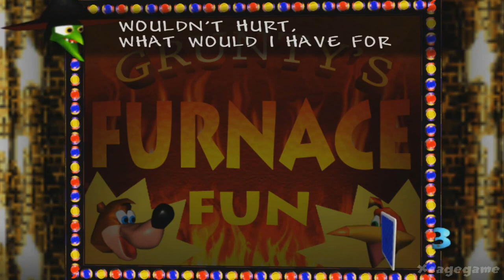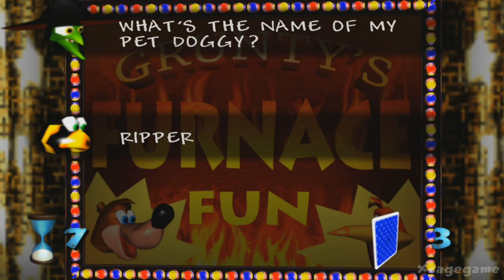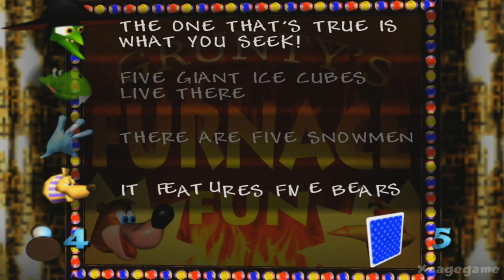Banjo - Kazooie Full Gameplay Walkthrough (Longplay)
►Game Informations :